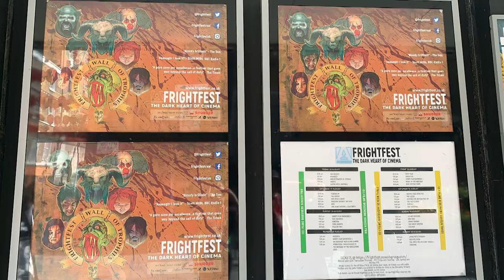Highlights from FrightFest 2022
FrightFest TV Presents: Highlights from 2022

A special thanks to the interviewees,
 attendees, volunteers

Images: Julie Edwards and social media.
Hosted by Stuart Wright
FrightFest TV crew:
Camera Op: Leah Clarke
Runner/Assistant: Tom Sibley
Producer: Mark Scullion
And thank you to everyone involved.